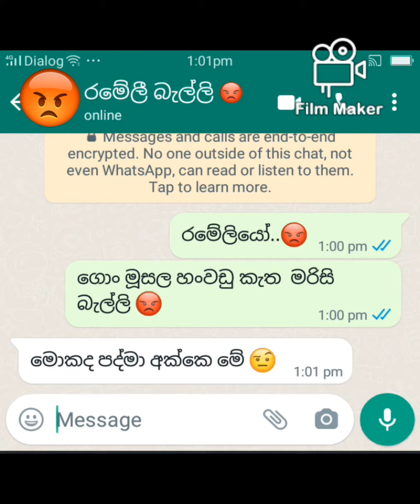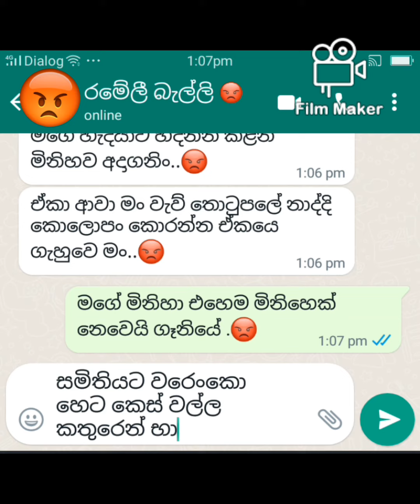රමේලි- මිනිහා What aap chat fun sinhala to day 2024.03.06